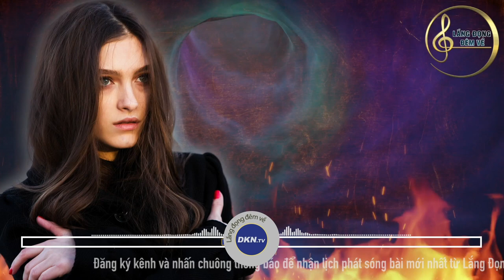Giải mã bí ẩn: "sinh tử luân hồi" của con người | Lắng đọng đêm về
🌌 Lắng đọng đêm về: Giải mã bí ẩn "sinh tử luân hồi" của con người
Quý vị thân mến, có rất nhiều câu chuyện được lưu truyền trong dân gian kể về sự xuất hiện của quỷ thần và nhân quả báo ứng hay luân hồi chuyển kiếp. Không những vậy, trong các bộ dã sử, bút ký thậm chí là chính sử cũng có rất nhiều câu chuyện như vậy. Tuy nhiên, các nhà khoa học, tâm lý học, y học bằng cách này hay cách khác đều phủ nhận sự tồn tại của luật nhân quả, báo ứng luân hồi chỉ bởi họ chưa mắt thấy tai nghe. Thế nhưng gần đây, một tiến sĩ y khoa nổi tiếng của Mỹ đã đưa ra những lập luận giải mã bí ẩn về ‘sinh tử luân hồi’ của con người. Ngay sau đây, xin mời quý thính giả cùng đến ngay với câu chuyện của Lắng đọng đêm về ngày hôm nay.